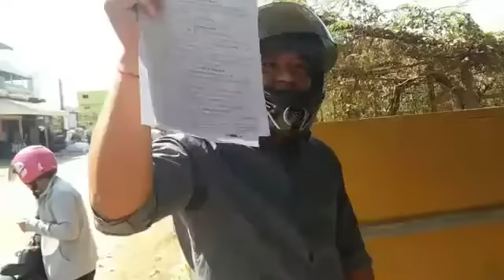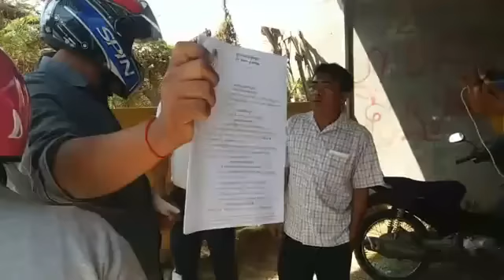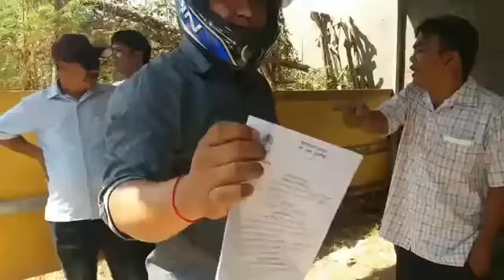ករណីប្អូនធម៌ យកប្រពន្ធបងធម៌ ប៉ះពារពាក្យសំដីស្ទើរតែកើតអំពើហិង្សាក្នុងប៉ុស្តិ៍ប៉ូលិស